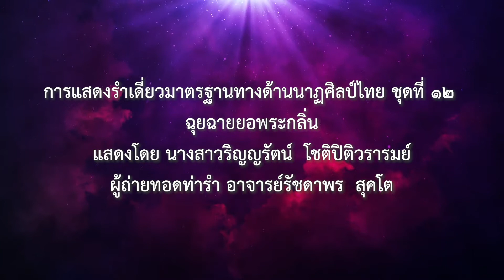ฉุยฉายยอพระกลิ่น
การสอบรำเดี่ยวมาตรฐาน ประจำปีการศึกษา 2563 โดยนิสิตชั้นปีที่ 4 ภาควิชาศิลปะการแสดง คณะมนุษยศาสตร์ มหาวิทยาลัยนเรศวร วันพฤหัสบดีที่ 3 สิงหาคม 2563 ณ โรงละครเฉลิมพระเกียรติฯ มหาวิทยาลัยนเรศวร